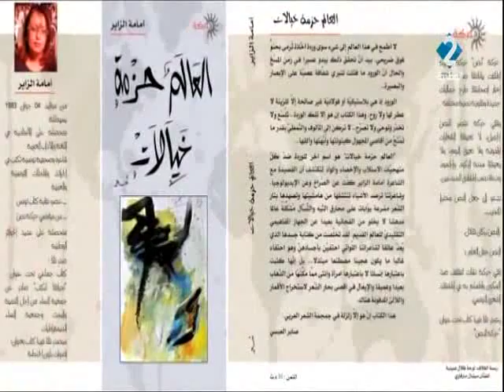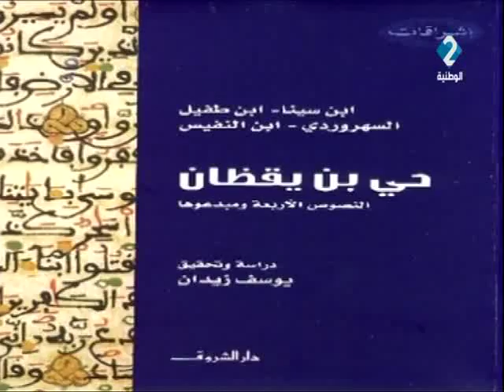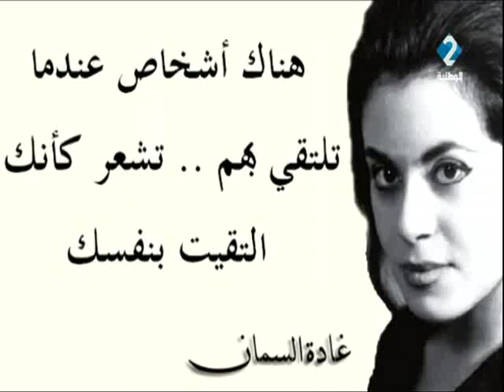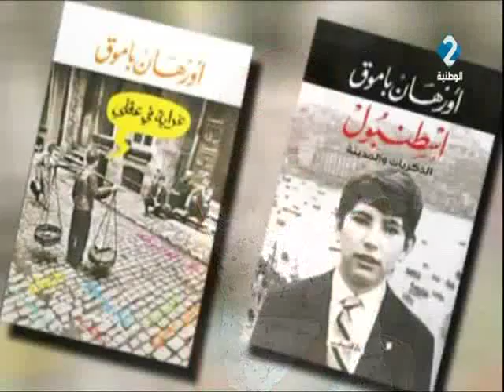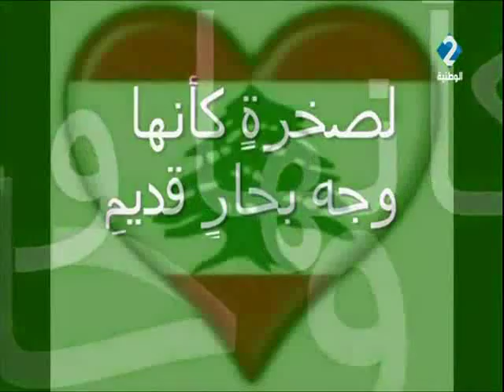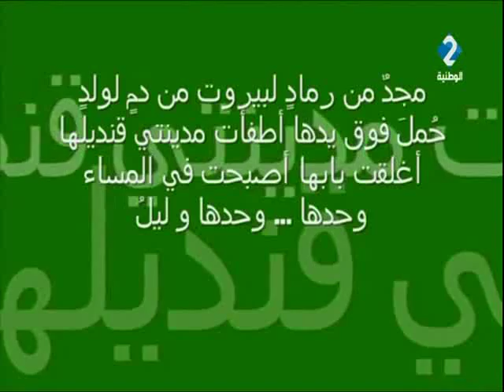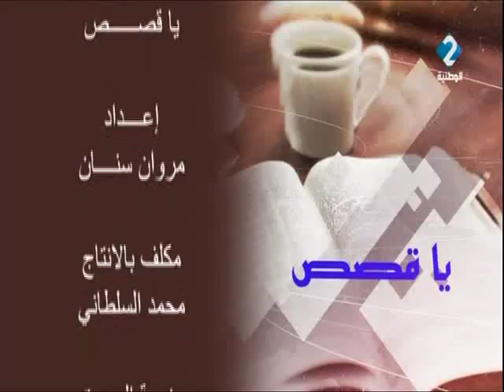برنامج يا قصص ليوم 06 / 07 / 2017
برنامج يا قصص